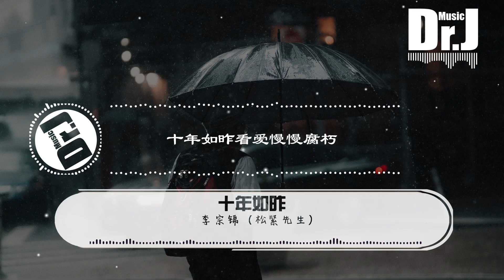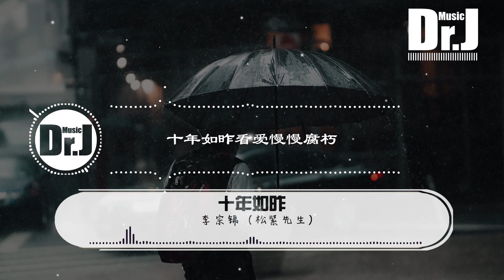李宗錦（松緊先生） - 十年如昨『我們逃不過才狠心不挽救，待緣分走丟』【高 音質|音樂|歌曲推薦 2022|音樂 推薦|抖音熱歌|抖音熱門歌曲|動態歌詞 Lyrics】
作詞 : 吳劍中
作曲 : 肖騰
編曲 : 楊嘉成@有可為/嚴世茗@有可為
制作人 : 李大有可為
出品：芻音工作室
溫存了多久你還不想走
懷抱已不可再逗留
或許這次見面沒有機會還做朋友
Hey別怕我難受淚痛快地流
你盡管喜新厭舊
無須找新的理由
人總要先學放手才懂成熟
即便有千萬種和好的借口
你愧疚我遷就
煙花曾奢求開不敗那街頭
冥冥這一劫
我們逃不過才狠心不挽救
待緣分走丟
沒資格關切
誰會填滿你的所有
蜜月期旅遊
冥冥這一劫
放我們自由在寂寞的荒丘
等回憶生銹
十年如昨看愛慢慢腐朽
別怕我難受淚痛快地流
你盡管喜新厭舊
無須找新的理由
你愧疚我遷就
冥冥這一劫
待緣分走丟
沒資格關切
蜜月期旅遊
冥冥這一劫
等回憶生銹
冥冥這一劫
待緣分走丟
沒資格關切
蜜月期旅遊
冥冥這一劫
等回憶生銹
配唱制作人 : 李大有可為
和音 : 嚴世茗@有可為
配唱錄音師 : 李天野@有沐音樂
音頻編輯 : 李天野
混音工程師 : 劉輝@有可為
母帶工程師 : 劉輝@有可為
企劃 : 周菁
統籌 : 周菁
宣傳 : 多喝熱水/周菁
版權 : 孫靜
封面 : 緊張薯餅

00:00 李宗錦（松緊先生） - 十年如昨
00:55 ​(Refrain) 副歌